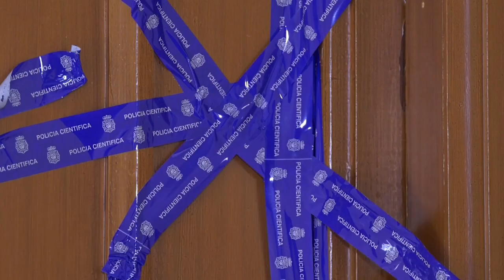SUCESOS: Alcoy decretará dos días de luto por el supuesto crimen machista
El Ayuntamiento de Alcoy (Alicante) declarará dos días de luto en el municipio cuando se confirme oficialmente que la muerte de Adoración G.G., presuntamente degollada por su pareja, Guillermo V.M., responde a un caso de violencia de género, según ha adelantado el alcalde, Toni Francés.

El crimen ha tenido lugar en torno a las 2.30 horas de la madrugada, cuando los vecinos del inmueble situado en el número 8 de la calle Ferran El Catòlic alertaron de que un hombre había caído desde un quinto piso al patio de luces.

Los agentes que acudieron a investigar lo sucedido encontraron a la pareja del herido en el aseo de su vivienda, muerta por degollamiento. Los primeros indicios parecen señalar que el hombre, de 29 años y nacido en Alicante, habría asesinado a su pareja, de 27 años y natural de Alcoy, y después se habría lanzado al vacío.

Según fuentes de la investigación, no cons-tan denuncias previas en el Sistema de seguimiento integral de la violencia de género (Viogen), aunque los vecinos sí habían avisado a la policía en diversas ocasiones al escuchar discusiones procedentes del domicilio.